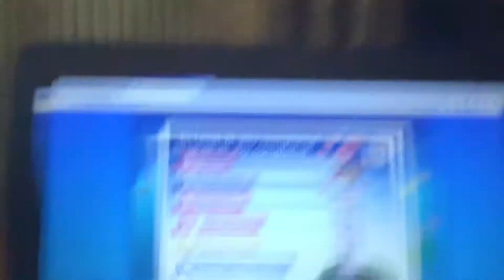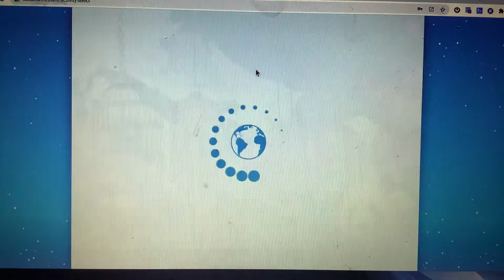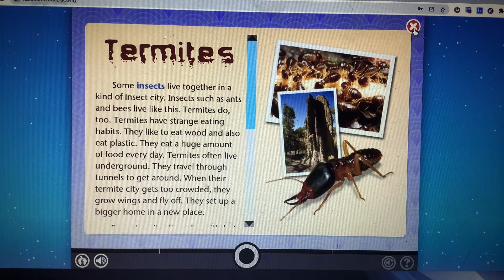LEVEL 14 COMPLETED LETS GO!